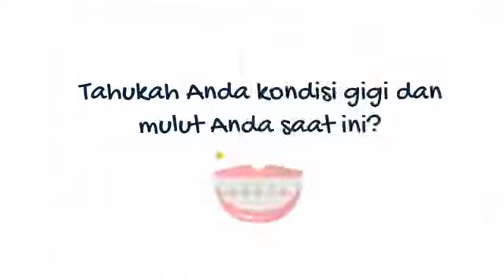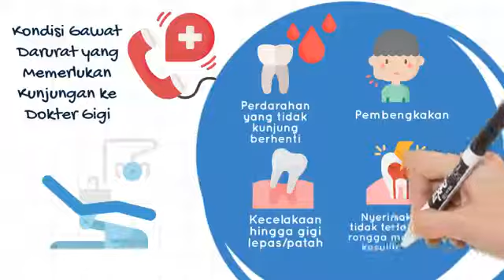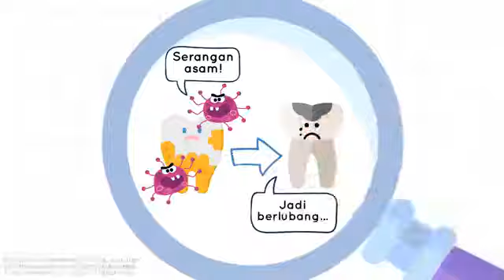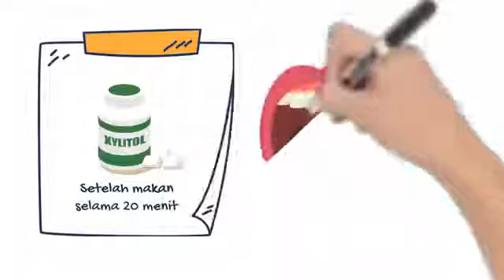Program Kesehatan Gigi Puskesmas Kramat Jati - Video Edukasi Kesehatan Gigi dan Mulut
Video edukasi kesehatan gigi dan mulut yang merupakan program kerjasama antara mahasiswa Fakultas Kedokteran Gigi Universitas Indonesia dengan Puskesmas Kelurahan Batu Ampar Kecamatan Kramat Jati.